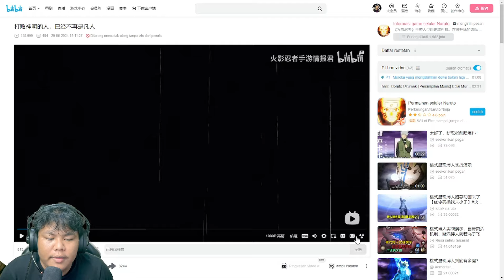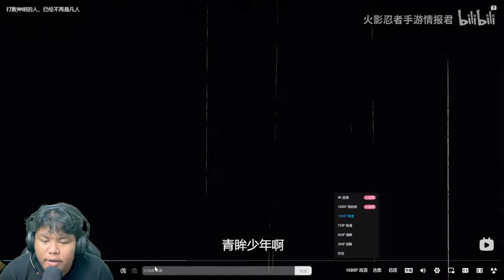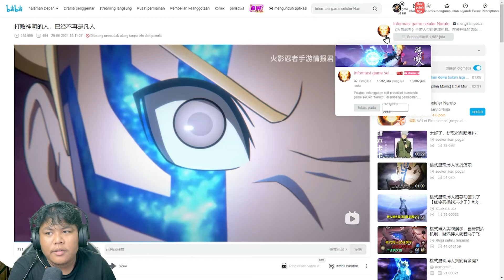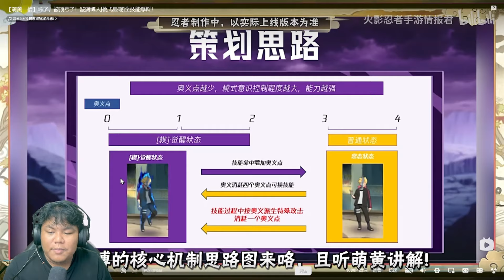Ternyata Bagus:Review Gameplay Terbaru Borushiki Di Baruto Mobile Fighter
(っ◔◡◔)っ ♥ terimakasih yang udah klik video ini

naruto mobile fighter/ Tencent
size full 14gb
bahsa cn
login wajib pake wechat/qq
🔗link download nya ada video ini
cara download nya ada disana✅

𝒕𝒆𝒓𝒊𝒎𝒂𝒉 𝒌𝒂𝒔𝒊𝒉 𝒔𝒆𝒎𝒐𝒈𝒂 𝒄𝒊𝒕𝒂 𝒄𝒊𝒕𝒂 𝒌𝒊𝒕𝒂 𝒕𝒆𝒓𝒌𝒂𝒃𝒖𝒍𝒌𝒂𝒏